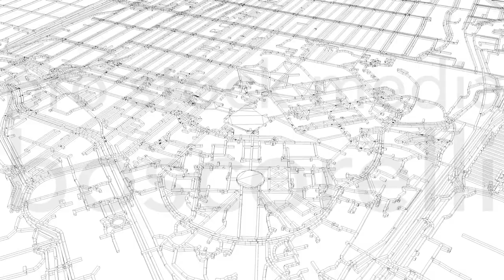Seattle Road Network Architectural 3D Model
- this model is based on real data therefore this is a realistic road network and streets setup of Seattle, USA

- 2 objects included | 1. roads and streets 2. squares and plazas

- UV mapped with overlapping UVs

- the model is positioned on a flat surface (road network is on the “floor” - no elevation data included)

- geometry is polygonal quads and tris

- model is untextured and renders fast

- just drag and drop the model to your render setup and hit render

POINTS/VERTS : 1874451
POLYGONS : 1932624

- .c4d - native format
- .fbx - v7.1
- .dae - v1.5
- .dxf
- .obj